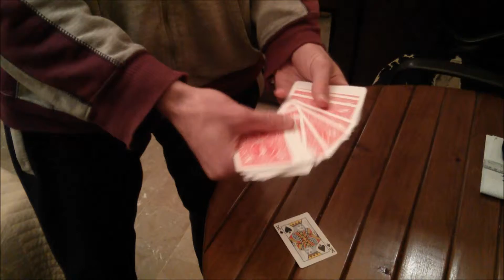B to R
here's a way to change the color of the deck .